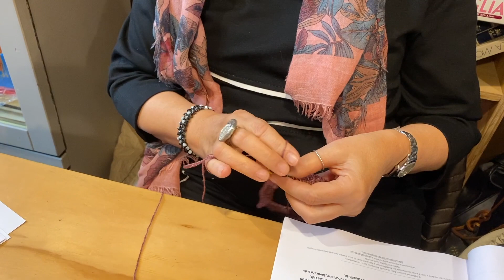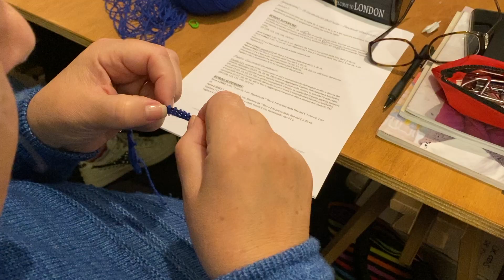VLOG: GIORNATE SPECIALI A BOLOGNA E PARMA!!!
Ditemi se vi è piaciuto nei commenti!

Seguimi! ♥